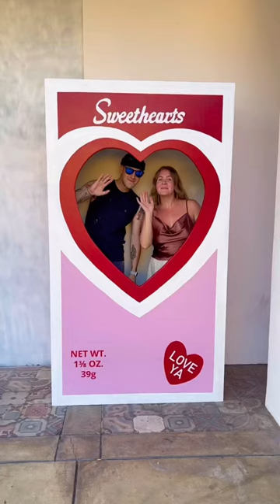Check out my immersive art exhibit in Los Angeles